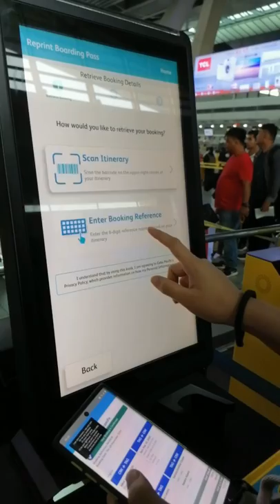Experience bohol on Motorbike/scooter 🛵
I explore bohol riding YAMAHA MIO SCOOTER.
You can experience and wander bohol just riding a scooter and experience everything in just one day.
From Python & butterflies sanctuary, loboc river, mahogany Man-made forest, Tarsier sanctuary and Chocolate hills and Mirror of the world all in one day.

Leaving the hotel at 7:AM and be back at 6PM. You can grab lunch at loboc river cruise restaurant and experience sunset at daguis Bridge while eating balot.

I wasn't able to take some videos and attached some pictures on my vlog due to I was on the rush amd panic because the president of the philippines Just announce that there will be a lockdown in metro manila due to covid19, And I am busy rebooking my flight for the next day early flight so that I can go home in metro.

Anyway, All experience was above awesome and unforgettable. I will surely be back bohol in no time.

I was in bohol March 11,2020, explore bohol March 12,2020 and head back to Metro manila March 13,2020.

MOTORBIKE rental is ranging - Php.400 to Php. 500 depende on type of motorbike
Hotel/Inn - 450 per night solo room with own CR and swimming pool.